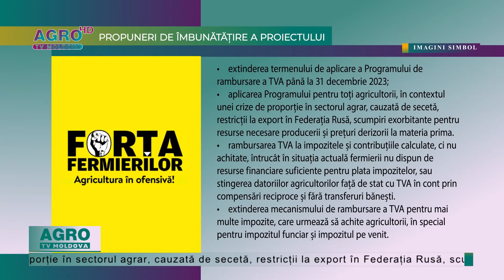Asociațiile agricole din țară, în discuție cu autoritățile – AGRO TV News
Proiectul de Lege privind programul de rambursare a TVA pentru producătorii agricoli, a fost dezbătut în cadrul ședinței Comisiei parlamentare pentru agricultură și industrie alimentară, la care au participat reprezentanții Asociațiilor ”Forța Fermierilor” și ”Moldova Fruct”.